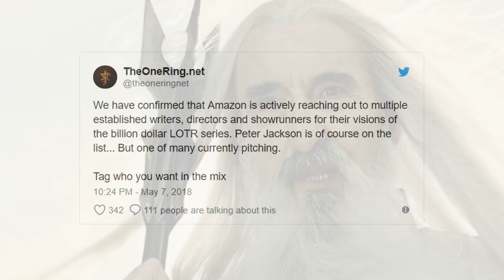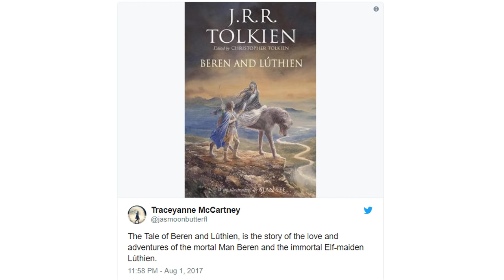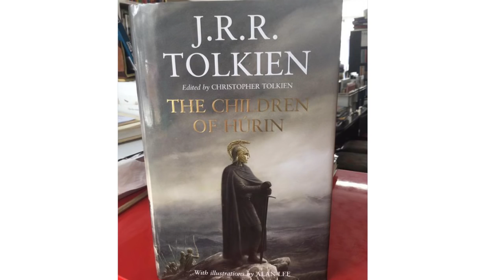ЧЕМ ПОТРЯСЕТ СЕРИАЛ ВЛАСТЕЛИН КОЛЕЦ? МИЛЛИАРД, СЮЖЕТ, АКТЕРЫ, ТРЕЙЛЕР, ДАТА ПРЕМЬЕРЫ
В этом видео я собрал для вас всю самую свежую. актуальную, а главное, подтвержденную информацию о готовящемся сериале, его производстве, дате выхода, актерах, сюжете и так далее. Так что, если вам интересно узнать, что же для нас готовит Амазон и что из этого в конечном итоге может получиться смотрите и не пожалеете.